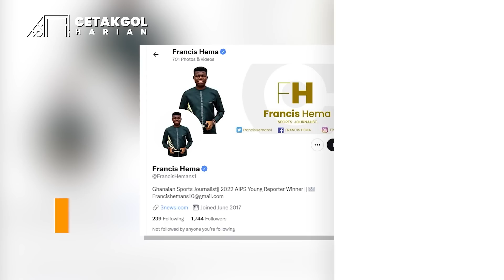Darwin Nunez Nendang Nggak Kena dan Ngoper ke Musuh 🤣 Akhirnya Lewandowski Here We Go Barca 🤝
1. Jesse Lingard disarankan terima klub walau gaji kecil
2. Lukaku sebut gabung ke Chelsea adalah sebuah kesalahan
3. Nathan Ake bertahan di Manchester City
4. Djed Spence ke Tottenham Hotspur
5. Lisandro Martinez Here we Go Manchester United
6. Christopher Nkunku betah di RB Leipzig
7. Leroy Sane ditawarkan ke Real Madrid
8. Manchester United libas Melbourne Victory dengan skor 1-4
9. Mario Balotelli berpeluang bermain di Swiss
10. Riyad Mahrez resmi perpanjang kontrak di Man City
11. Kalidou Koulibaly tulis pesan perpisahan untuk penggemar Napoli
12. Robert Lewandowski here we go Barcelona
13. Malaysia Juara Piala AFF U-19 2022
14. Hugo Ekitike semakin dekat PSG
15. Christian Eriksen resmi diperkenalkan MU
16. Renato Sanches segera gabung PSG
17. Federico Bernardeschi resmi gabung Toronto FC
18. Liverpool kalahkan Crystal Palace
19. Barcelona sudah sepakat datangkan Bernardo Silva
20. Raphinha pamer skill
21. Real Madrid selesai belanja
22. Chelsea mau jual Christian Pulisic
23. Harry Maguire dan Lindelof dikecam karena lawak
24. Darwin Nunez kembali menampilkan aksi lawaknya